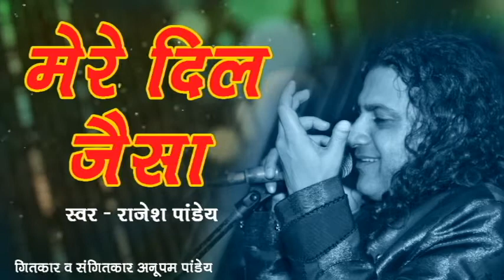Mere Dil Jaisa | Official Audio Song | Singer Rajesh Pandey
Mere Dil Jaisa | Singer Rajesh Pandey

Title: Mere Dil Jaisa
Singer: Rajesh Pandey
Lable: Rajesh Pandey Official
Lyrics: Anoopam Pandey

Follow On